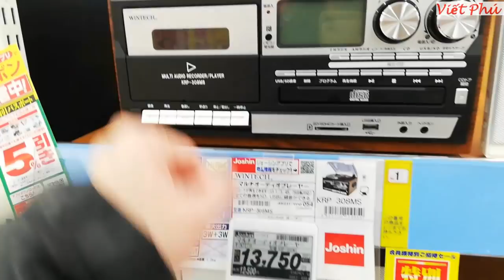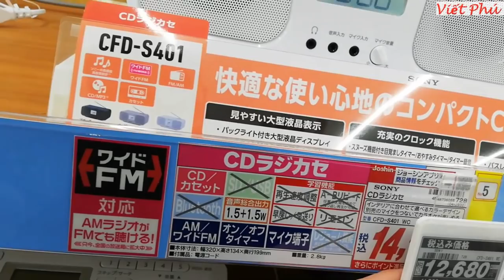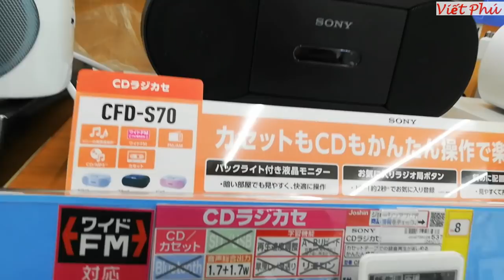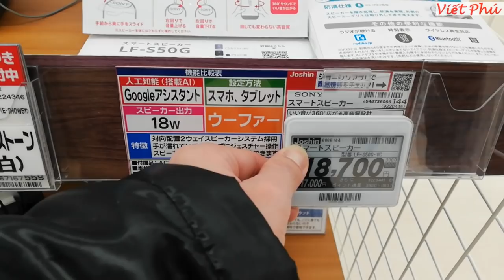Radio FM và dàn đĩa than mini giá rẻ Nhật Bản/ Viết Phú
Hôm này em quay giới thiệu 1 số loại Radio mới nhưng giá rất rẻ và dàn đĩa than mini rất rẻ tới mọi người.